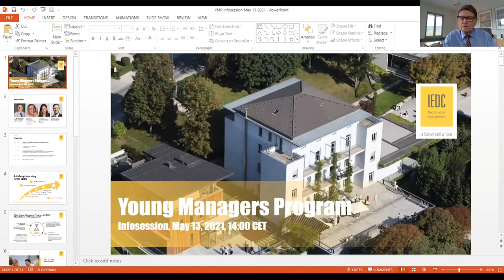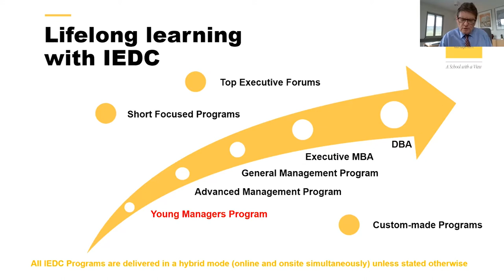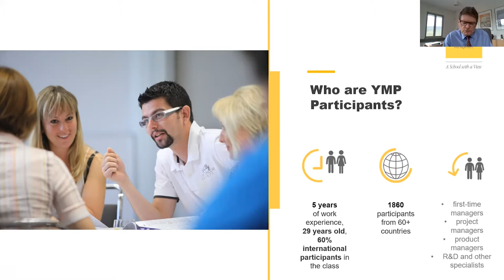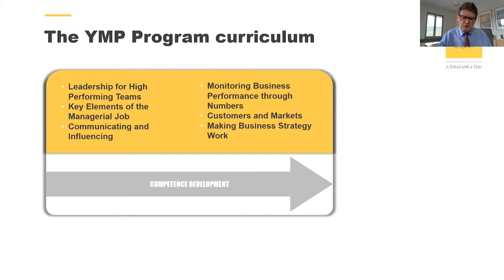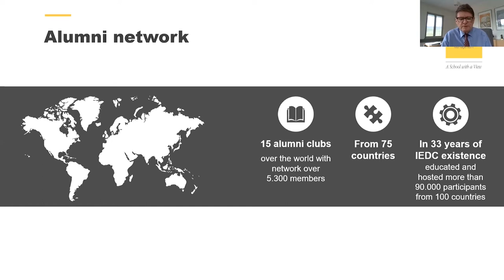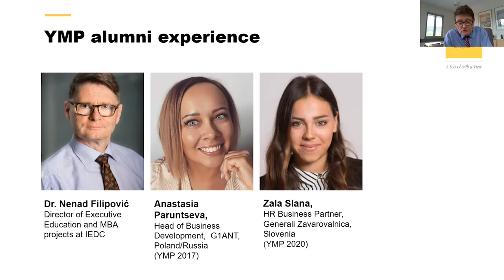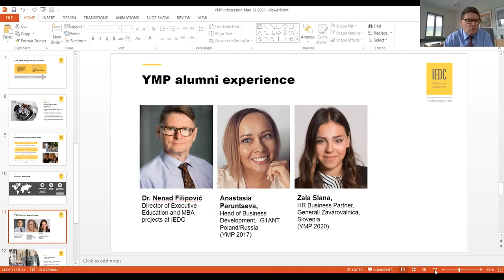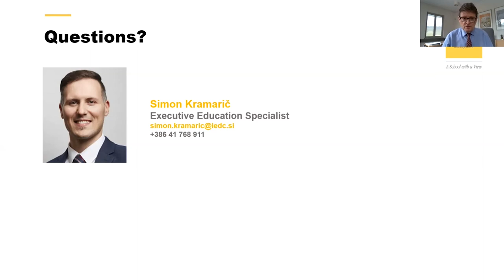Young Managers Program Infosession, May 13, 2021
In this YMP Infosession, Dr. Nenad Filipović, IEDC Executive Education Director, together with two YMP alumni Ms. Anastasia Paruntseva, Head of Business Development @ G1ANT (Poland) and Ms. Zala Slana, HR Business Partner at Generali Zavarovalnica (Slovenia) explain what Young Managers Program at the IEDC-Bled School of Management is like, why is it a great option for "first-time managers" and what it takes to complete it. Next intake is open, the program starts on June 28, 2022.